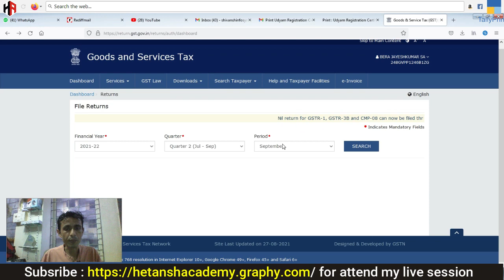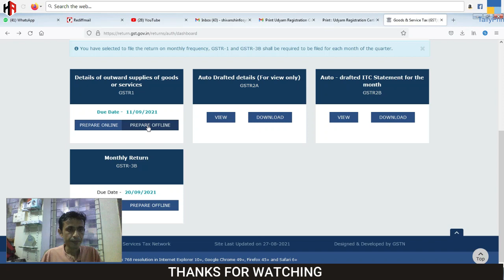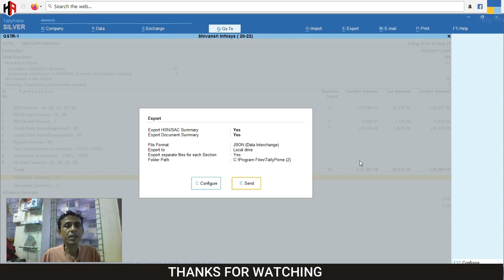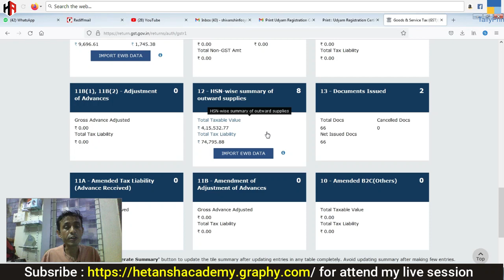HSN WISE SUMMARY ERROR IN GSTR 1 FILLING | AUGUST -2021 GSTR 1 FILLING ERROR & SOLUTIONS